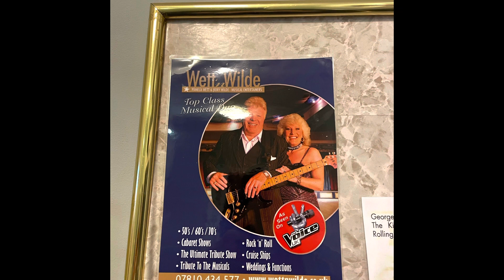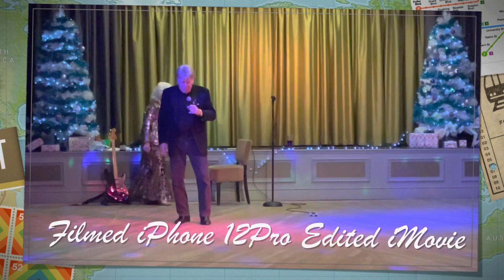Royal Hotel Whitby Boxing Day 2022